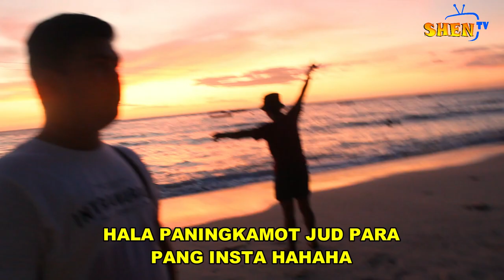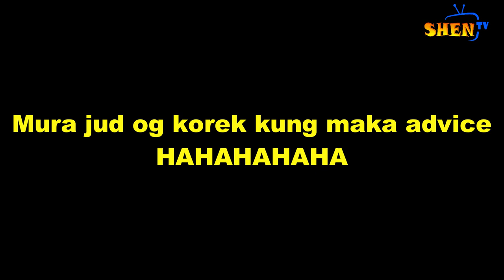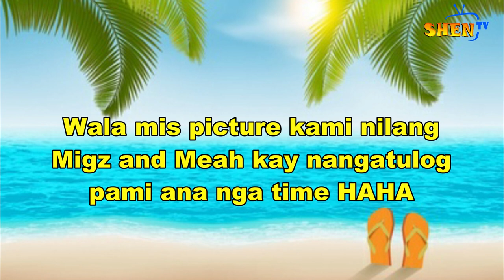Midway Vlog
Hello everyone, everybody, party people this is Shen Mico Bation.
It's almost 3 years that we haven't been going to the Initao with my SHS classmates and when we got the chance to travel recently, we super enjoyed it and we were so happy to see how clean it was.

Hope you enjoy this video and don't forget to give this video a big thumbs up.